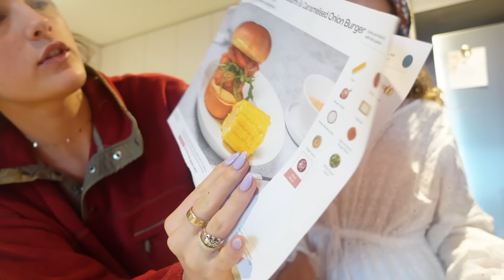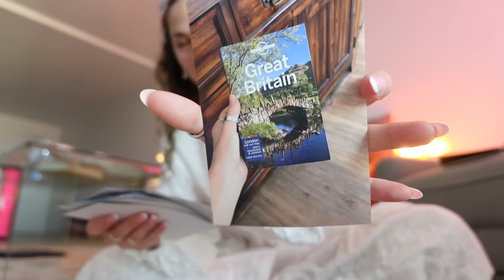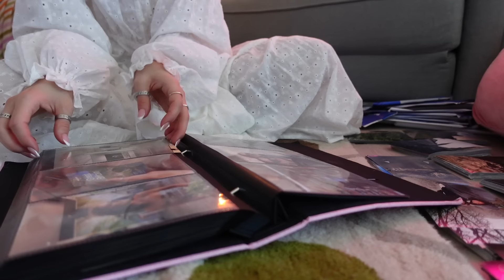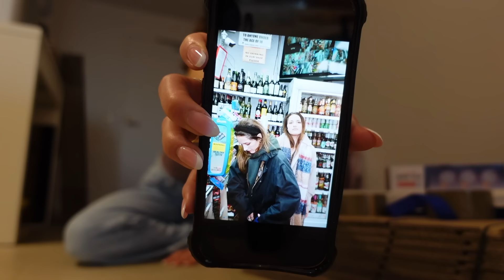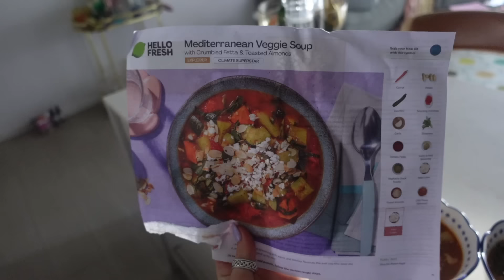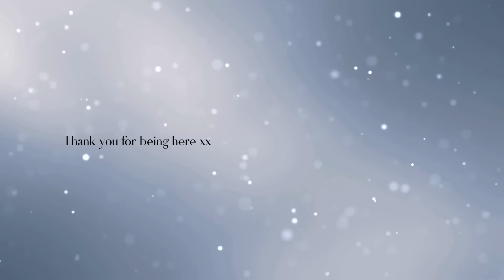We're starting to PACK up the apartment! *chaotic vlog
Renee: @reneehoagss
Jas: @jasminehoags

Where are we from? Australia, Brisbane